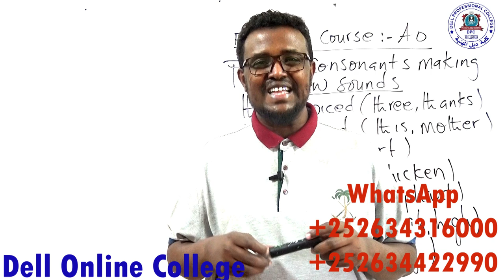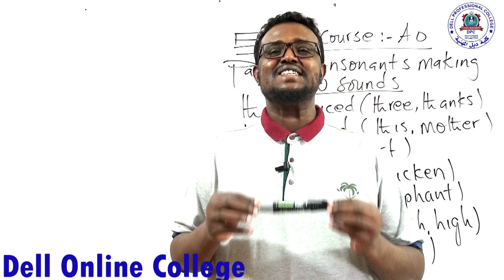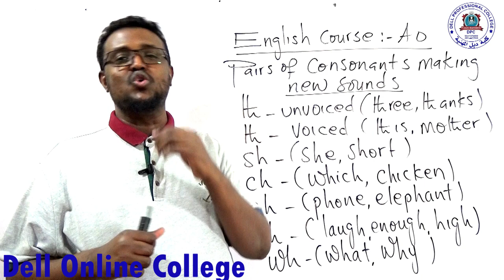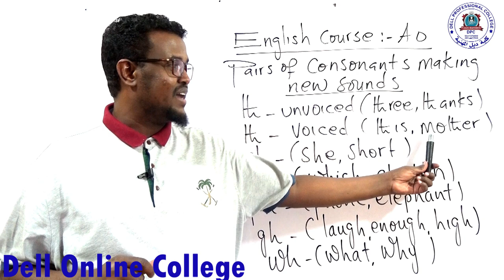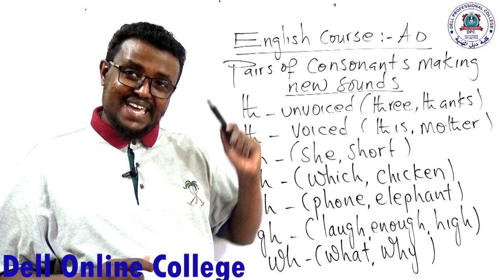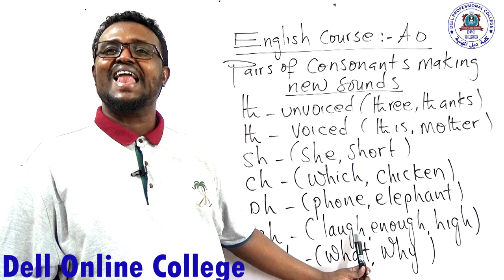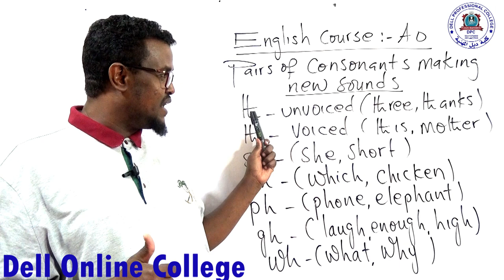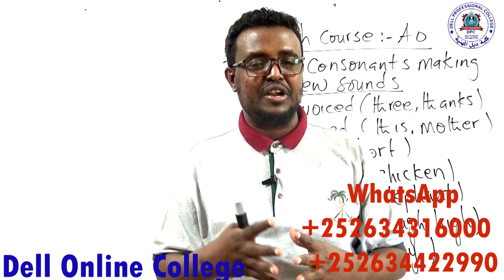English Level A0_Pairs of consonants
Isku diwaangali inta lagu jiro bisha ramadaan $15 oo waxaad heshaa English Online Course A0 oo bilaw ah kaas oo free ah wuxuuna soconayaa 4 bilood